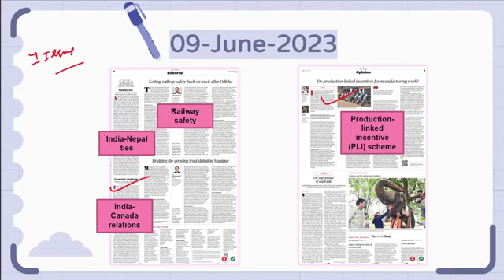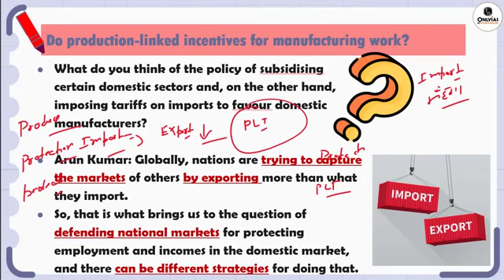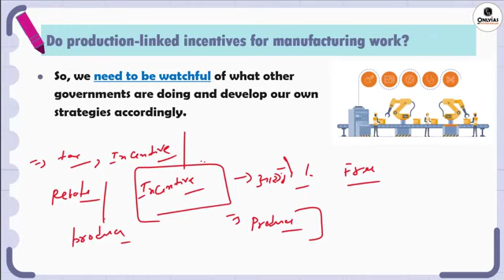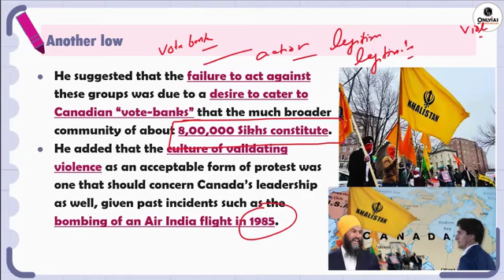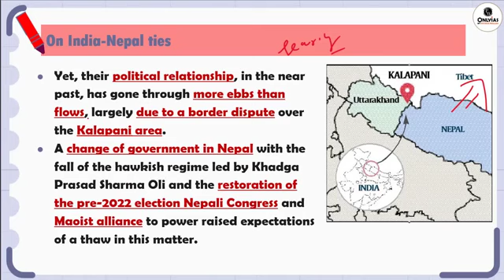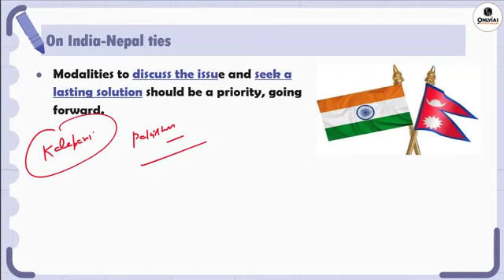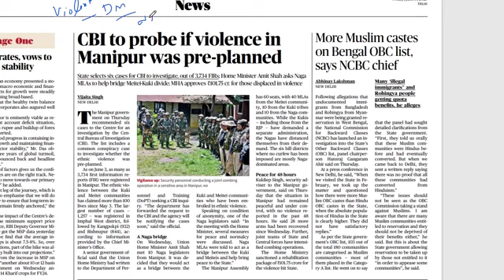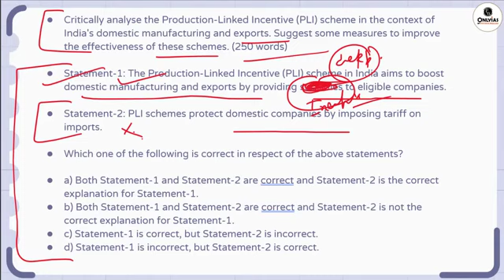09 June 2023#The Hindu daily editorial news discussion @Only ias